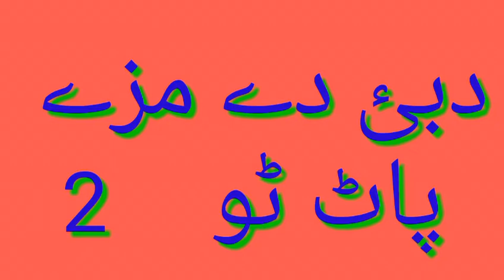Hindko Drama Dubai Da Maze Part 2 New 2021 Hazara Drama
pakistani drama
Tere Bin
Yumna Zaidi
Wahaj Ali
Bushra Ansari
Sohail Sameer
Sabeena Farooq
Fazila Qazi
Farhan Ally Agha
Mahmood Aslam
Episode 16 Tere Bin
tere bin episode 16 full
pakistani drama tere bin
yumna zaidi drama tere bin
tere bin full episode 16
tere bin ep 16
पाकिस्तानी सीरियल
पाकिस्तानी ड्रामा
tere bin drama
तेरे बिन एपिसोड 16
तेरे बिन
pothwari drama
shahzada ghaffar
pothwar plus
comedy
funny
punjabi
shahzada ghaffar funny clips
pothwari drama full funny
hindko
drama
comedy drama
pothwari funny drama
pothwari sher
new pothwari drama
hindko drama
pothwar gold
pakistani drama
potohari drama
mithu ka payt aafri gya
pothwari full drama
potohari mithu
saraiki drama
khass pothwar
shahzada ghaffar pothwari drama
dadyal video
potohari funny clips
numberdar funny videos
pakistani
pothwari funny videos
pothwar
pothwari
hazara
pothwari movies
kashmir
pahari
mirpuri
mirpur
azad kashmir
mirpuri movies
gujar khan
rawalpindi
punjab
pakistan
hameed babar
mithu funny drama
pothwari drama 2023
irfan baig
pothwari drama 2022
hazara division
ne pothwari drama
full comedy drama
gojri
mithu
rola rapa
tahir ch
film
new pakistani drama
tahir chaudhry
shahnaz begum
sahrina khan
shazada gaffar
clips
movie
new comedy video
mr khiladi 520
ramzani
funny video 2023
funny clips
new pothwari drama 2023
funny video
hindko funny video
hindko funny clip
chubary ep#1
phathan film
phathan movie
hot meme
meme
fuuny sound effect
new 2023 meme
best meme
fuuny meme
rohi production best video
rohi production
new drama serial
best pakistani saraiki drama
fuuny movie
best movie
new movie
saraiki film
kaml video
best fuuny video
fuuny video
tiktok fuuny video
khizar omar fuuny video
khizar fuuny video
khizar omar new video
khizar omar
new video
english mem pothwari drama
english mem drama
english mem new pothwari drama
hindi
urdu drama
pothohari drama
pothwari comdy drama
comedy videos
pothwari drama new
pothwari super funny drama
pothwari drama mithu
pothwari drama full
pothwar ki rani gulnaz rani
gulnaz rani offocial
gulnaz rani official
pakistani funny video
phathan movie behind the scenes
gojri song | pahari song status | gojri dukhi mahiya song | hindko song status | gojri drama | flok
new funny clip
funny clip
comedy video
new funny video
deemi vlogs
31st december
new year night
sheru
bakhto
dadi bakhto
new year
2022
karachi
latest news
karachi police
pak army
breaking news
karachi breaking news
police pr hamla news
karachi halaat
pak army video
pak army vs indian army video
police pr hamla
karachi latest news
shahrah-e-faisal
army
karachi police cheif
live news
karachi office
breaking news today
news live
karachi head office police hamla
pakistan breaking news
breaking
pakistan army
headlines
pak army short video
indian army video
karachi police station par hamla
karachi halaat today
breaking news live
shahrah-e-faisal latest updates
imran khan
pakistanarmy
ssg
shahbaz sharif
dunya
dunya tv
dunya news
karachi news
indian army short video
bol
dg ispr
tiktok video
haqeeqat tv
how to get admission in pma
how to pass issb
how to pass issb test
army officer
as
on

naat status.

islamic Status
shorts.